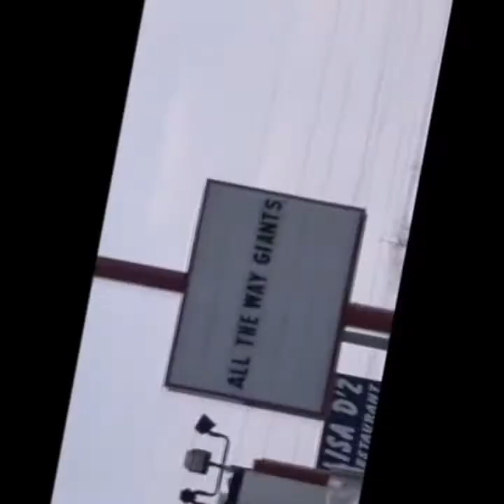Kid time story time sing along